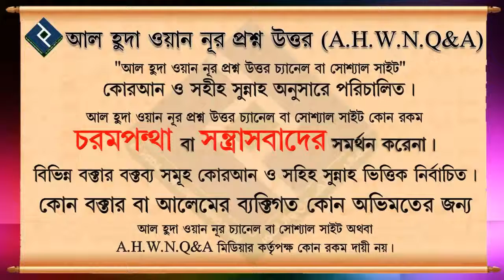সালাত নির্দিষ্ট সময়ে আদায় করার বিধান ᴴᴰ┇শায়খ মুহাম্মদ রাশীদ আহমাদ